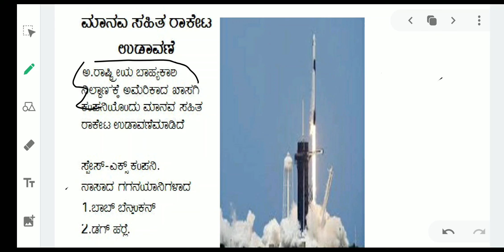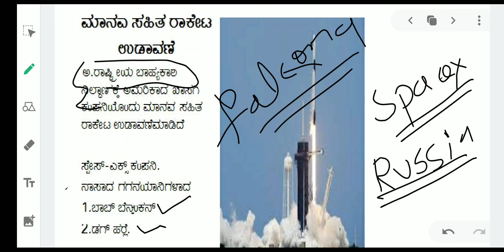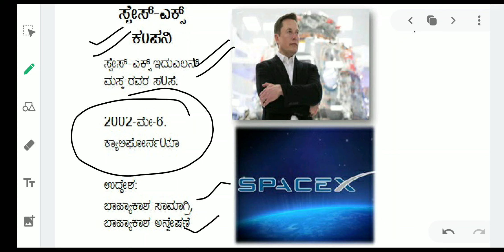SPACE-X Vs ISRO+NASA+RASCOSMOS+JAXA+ESA+CSA#ಬಾಹ್ಯಾಕಾಶ🚀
PADO BHRATH DIGITAL#PSI#kannada
PADO BHRATH DIGITAL#PC#kannada
PADO BHRATH DIGITAL#KAs#kannada
PADO BHRATH DIGITAL#FDA+SDA#kannada#2020
PADO BHRATH DIGITAL#CURRENT AFFAIRS#2020